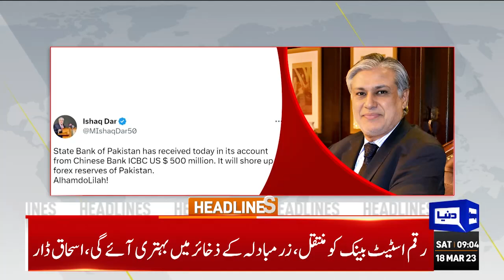Zaman Park Ma Hulchul | Dunya News Headlines 09:00 AM | 18 March 2023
Imran Khan leaves for Islamabad to attend Toshakhana case hearing

LHC approves Imran's protective bail in all nine cases

Punjab govt, PTI reach deal to defuse tension in Lahore

LHC allows police to interrogate Imran Khan

Not a big deal to arrest Imran: Maryam Nawaz